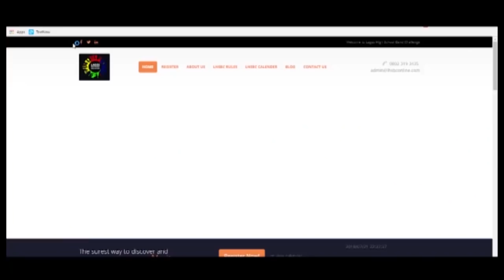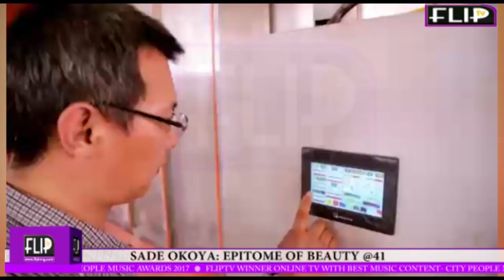Binance BNB CEO Addresses Safemoon! Important News & Updates! BINANCE BNB ! (Price Prediction)